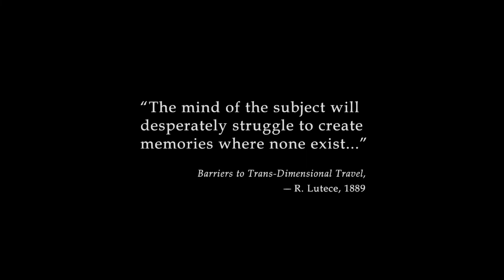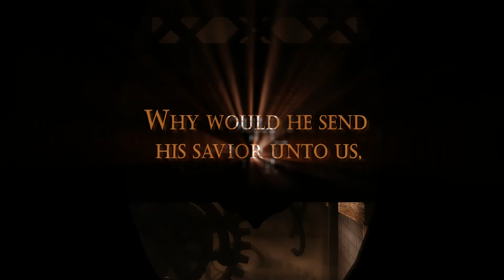Bioshock Infinity Complete Edition Intro The Beginning Gameplay walkthrough part 1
Bioshock Infinity Complete Edition Intro The Beginning Gameplay walkthrough  part 1 includes everything